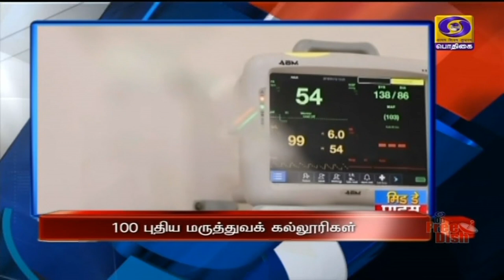பொதிகை இரவு 7.00 மணி தலைப்புச் செய்திகள் [30.09.2021]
1)  நாட்டில் 100 புதிய மருத்துவக் கல்லூரிகள் அமைக்க  திட்டம்  -  ராஜஸ்தானில் நான்கு புதிய மருத்துவ கல்லூரிகளுக்கு அடிக்கல் நாட்டி  பிரதமர் நரேந்திர மோதி ‍அறிவிப்பு.

2) வருமான வரித்துறை அதிகாரிகளுக்கான குடியிருப்புக்கள் - மத்திய நிதியமைச்சர் நிர்மலா சீத்தாராமன்  திறந்து வைத்தார் .

3) தில்லி தூர்தர்ஷன் நிகழ்ச்சிகளுக்கு இணையாக மண்டல அளவில் புதிய நிகழ்ச்சிகளை ஒலிபரப்ப நடவடிக்கை - தகவல் ஒலிபரப்புத்துறை இணை அமைச்சர் எல் முருகன் பேட்டி.

4) மகளிர் சுய உதவிக்குழுக்கள் பழைய கம்பீரத்துடன் மீண்டும் செயல்பட நடவடிக்கை - தருமபுரி மாவட்ட நிகழ்ச்சியில் முதலமைச்சர் மு க ஸ்டாலின் உறுதி.

5) ஊரக உள்ளாட்சித் தேர்தல் - வாக்குப் பதிவு ஏற்பாடுகள் குறித்து தமிழ்நாடு மாநில தேர்தல் ஆணையர் ஆலோசனை.

6) ஐபிஎல் கிரிக்கெட் - சென்னை -ஐதராபாத் அணிகள் இன்று மோதல்.